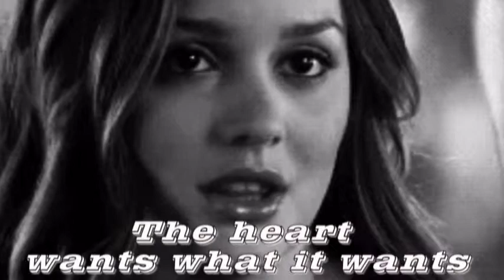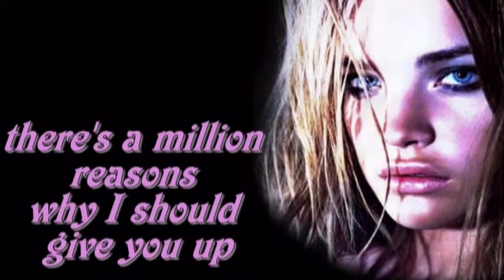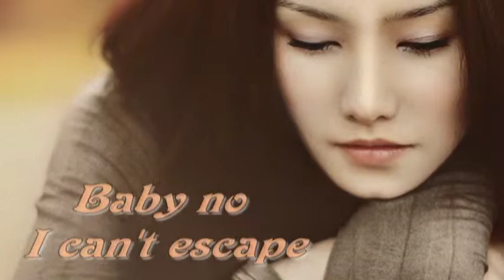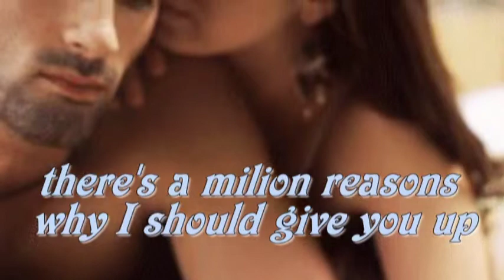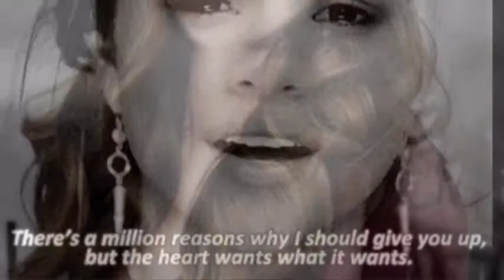The heart wants what it wants-Selena Gomez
You got me sipping on something
I can't compare to nothing
I bet for known I'm hoping
That after this fever I'll survive
I now I'm acting a bit crazy
Strong out, a little bit hazy

And I bet the odds against it all
Save you're advice cause I won't hear

Hell over trip, no more so

This is a modern fairytale
No happy endings
No wind in our sails
But I can't imagine a life without Breatheless moments

there's a milion reasons why I should give you up

The heart wants what ït wants